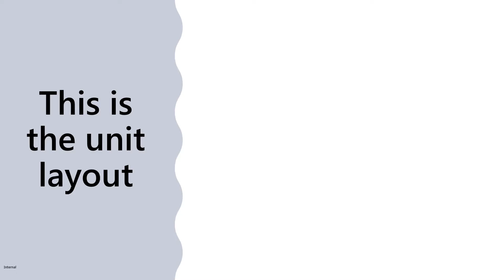Cybersquare Cyberjaya Tour | Highrise for rent in SPEEDHOME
"Cybersquare Cyberjaya tour, rent this Highrise with SPEEDHOME if you like the interior.

You can find variety of fully furnished Highrise, partially furnished Highrise, empty Highrise as well as pet-friendly Highrise to rent in Cyberjaya.

Cari WRONG LINK untuk sewa di Cyberjaya?